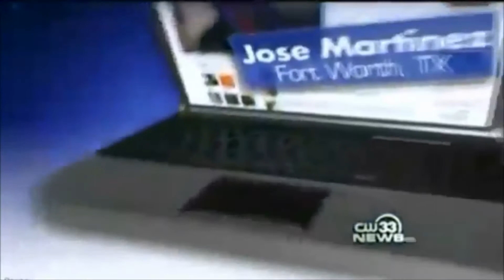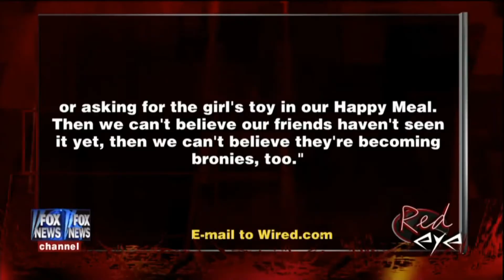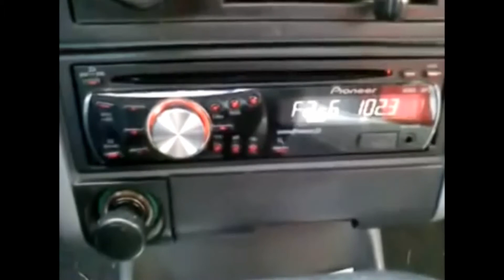Bronies Mentioned In Media Montage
Bronies and My Little Pony: Friendship Is Magic have been mentioned in all types of media. Here is a montage of some of the mentions.